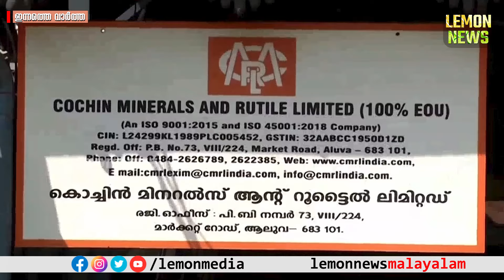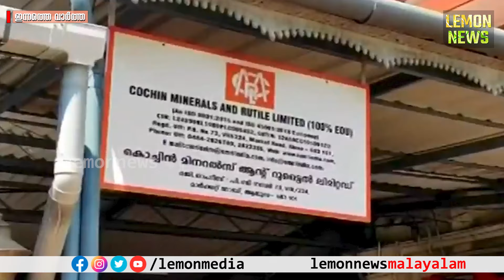Veena Vijayan | ഇഡിക്ക് മുന്നിൽ ഹാജരാകണമെന്ന്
📌വാര്‍ത്തകള്‍ അതിവേഗത്തില്‍ 🚀 അറിയാന്‍ ചാനൽ സബ്‌സക്രൈബ് ചെയ്യൂ 👍